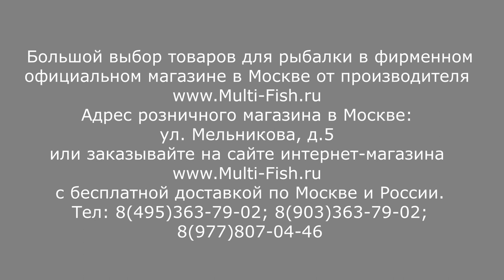КАРПОВЫЙ ПОДСАЧНИК | ПОДСАЧЕК ДЛЯ КАРПА | ОБЗОР РУЧКИ ДЛЯ ПОДСАЧНИКА FLAGMAN FORCE ACTIVE CARP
Подробный обзор карповой ручки для подсачника FLAGMAN Force Active Carp. Заказать в официальном магазине по низкой цене ручку для подсачника FLAGMAN Force Active Carp (ФЛАГМАН Форс Актив Карп) можно по ссылке
или позвонив по телефону магазина 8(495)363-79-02, 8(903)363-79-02.

Наши преимущества:
2. САМЫЕ НИЗКИЕ цены со склада производителя, по Программе лояльности магазина Мульти-Фиш!
3. БЕСПЛАТНАЯ доставка по Москве и России в рамках Программы лояльности!
4. БЕССРОЧНАЯ гарантия на заводской брак на ВСЕ УДИЛИЩА!
5. Свой фирменный СЕРВИС-ЦЕНТР работающий более 20 лет! с ПОЖИЗНЕННОЙ гарантией на место ремонта!